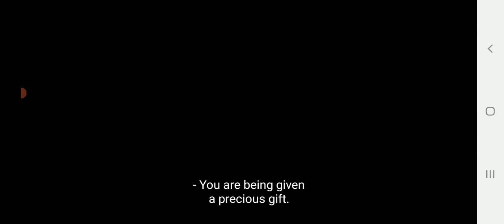Krypton S1E6 and S1E7: Brainiac takes control over Kandor's Sagitauri